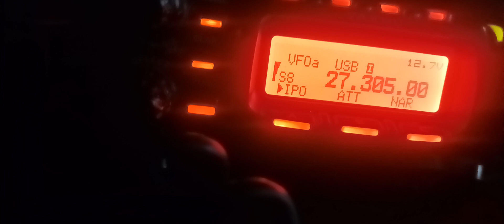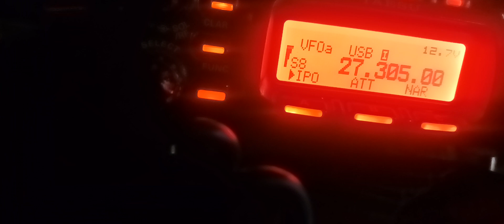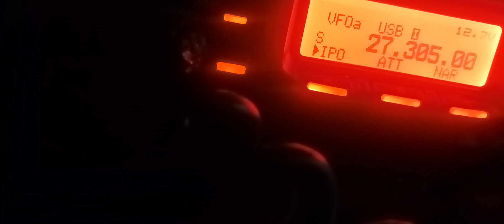Fred in the sheds 305 net